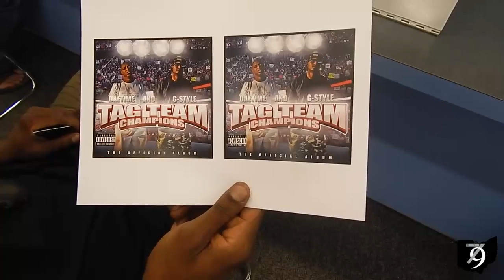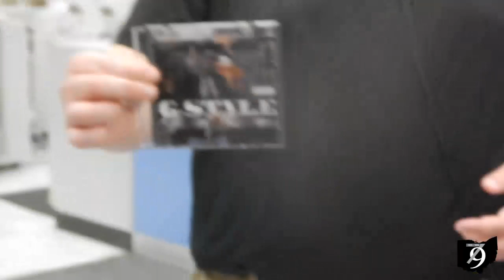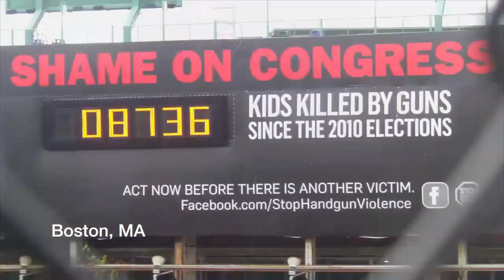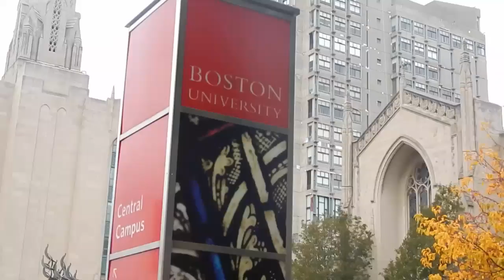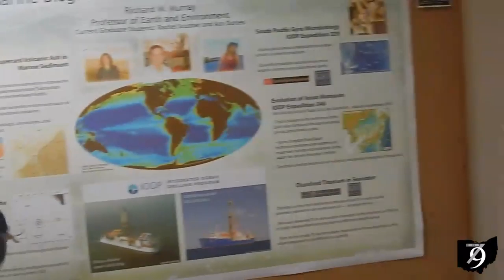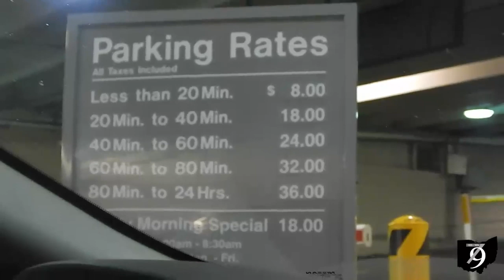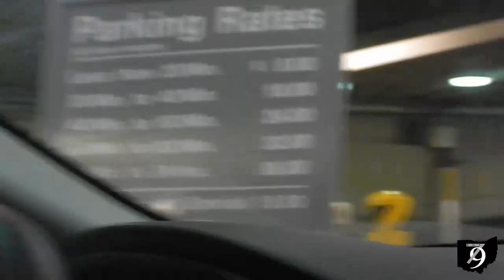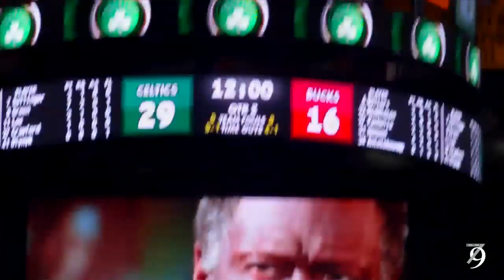Daetime & G-Style Shuttlesworth Hit Boston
Daetime & G-Style hit the City Of Boston for opening day of NBA Basketball!